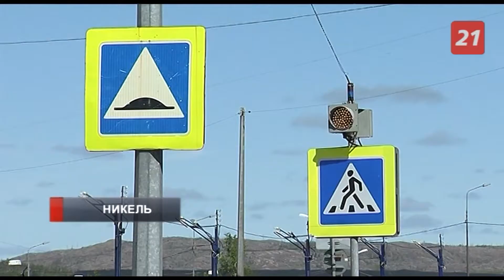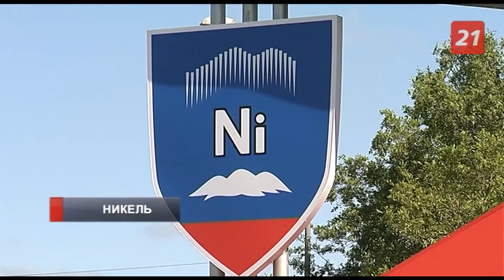Кто поселится в плавцехе? В Никеле ищут инвесторов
Полуфиналистов конкурса долгосрочных бизнес-проектов, объявленного «Норникелем», определят 12 ноября.
В Печенгском районе продолжается поиск инвесторов, готовых занять помещения закрывающегося плавильного цеха. Оператором конкурса является центр «Вторая школа», руководители которого поделились предварительными результатами.